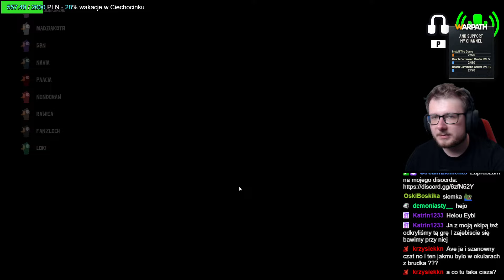ZAGADKA MORDERCZEJ ŁODZI! | GOOSE GOOSE DUCK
►miniaturka: Eybi 🖼️